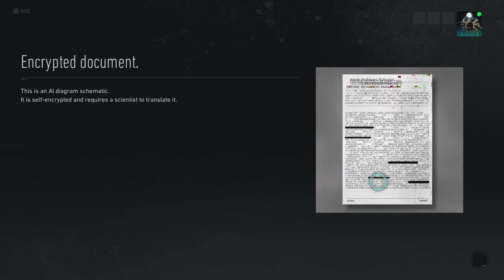Tom Clancy’s Ghost Recon® Breakpoint part 33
I love to play, but it’s even better when I get to share my passion for gaming with others and “I love playing games of all types and genres! From FPS to MMOs, RPGs to RTS, if you can punch in a controller, keyboard, or mouse I’m all about it!”